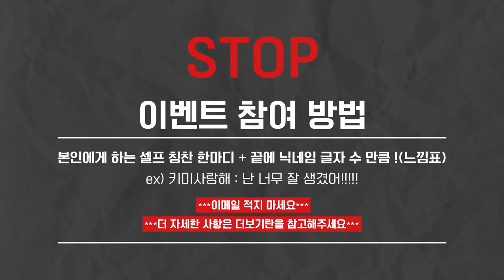우당탕탕 스토커즈의 첫 프로필 촬영기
*영상에 있는 이벤트 참여 방법을 확인하셔서 프로필 촬영권 받아가세요!!*
*이벤트 참여기간 : 5월 16일 14시까지*
*이벤트에 참여하신 분들 중 총 10분을 선정하여 프로필 촬영권을 쏩니다!!*

오늘은 저희 스토커즈 팀원들과 함께 프로필 촬영을 다녀왔습니다!
다사다난했던 프로필 촬영기 재밌게 봐주시고 영상 중간에 있는
이벤트 참여도 꼭 하셔서 프로필 촬영권 받아가셨으면 좋겠습니다!!

0:00 오프닝
1:26 스토커즈 개인 프로필 촬영
5:20 단체 프로필 촬영
6:41 엔딩